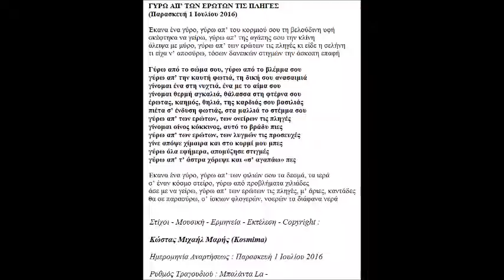ΓΥΡΩ ΑΠ ΤΩΝ ΕΡΩΤΩΝ ΤΙΣ ΠΛΗΓΕΣ ΣΤΙΧΟΙ ΜΟΥΣΙΚΗ ΦΩΝΗ COPY ΚΩΣΤΑΣ ΜΙΧΑΗΛ ΜΑΡΗΣ KOSMIMA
Τίτλος Τραγουδιού : Γύρω Απ' Των Ερώτων Τις Πληγές
Ρυθμός Τραγουδιού :  Μπαλάντα La -
Ημερομηνία Αναρτήσεως : Παρασκευή 1 Ιουλίου 2016
Στιχουργός : Κώστας Μιχαήλ Μαρής
Συνθέτης : Κώστας Μιχαήλ Μαρής
Ερμηνευτής : Κώστας Μιχαήλ Μαρής
Οργανοπαίχτης – Εκτελεστής : Κώστας Μιχαήλ Μαρής

ΓΥΡΩ ΑΠ’ ΤΩΝ ΕΡΩΤΩΝ ΤΙΣ ΠΛΗΓΕΣ
(Παρασκευή 1 Ιουλίου 2016)

Έκανα ένα γύρο, γύρω απ’ του κορμιού σου τη βελούδινη υφή
σκέφτηκα να γείρω, γύρω απ’ της αγάπης σου την κλίνη
άλειψα με μύρο, γύρω απ’ των ερώτων τις πληγές κι είδε η σελήνη
τι είχα ν’ αποσύρω, τόσων δανεικών στιγμών την άσκοπη επαφή

Γύρω από το σώμα σου, γύρω από το βλέμμα σου
γύρω απ’ την καυτή φωτιά, τη δική σου ανασαιμιά
γίνομαι ένα στη νυχτιά, ένα με το αίμα σου
γίνομαι θερμή αγκαλιά, θάλασσα στη φτέρνα σου
έρωτας, καημός, θηλιά, της καρδιάς σου βασιλιάς
πιέτα σ’ ένδυση φωτιάς, στα μαλλιά το στέμμα σου
γύρω απ’ των ερώτων, των ονείρων τις πληγές
γίνομαι οίνος κόκκινος, αυτό το βράδυ πιες
γύρω απ’ των ερώτων, των λυγμών τις προσευχές
γίνε απόψε χίμαιρα και στο κορμί μου μπες
γύρω όλα εφήμερα, απομύζησε στιγμές
γύρω απ’ τ’ άστρα χόρεψε και «σ’ αγαπάω» πες

Έκανα ένα γύρο, γύρω απ’ των φιλιών σου τα δεσμά, τα ιερά
σ’ έναν κόσμο στείρο, γύρω από προβλήματα χιλιάδες
άσε με να γείρω, γύρω απ’ των ερώτων τις πληγές, μ’ άριες, καντάδες
θα σε παρασύρω, σ’ ίσκιων φλογερών, νοερών τα διάφανα νερά